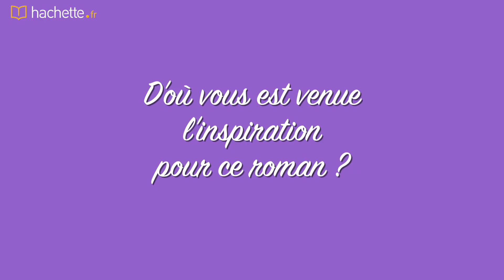Liv Stone présente "Witch and God"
Plongez-vous dans le monde envoûtant et sombre de "Witch and God" (BMR), la série addictive de Liv Stone.